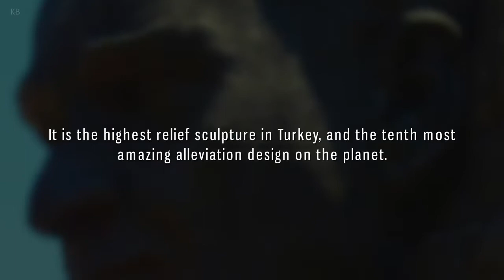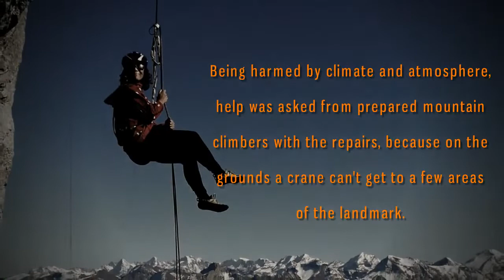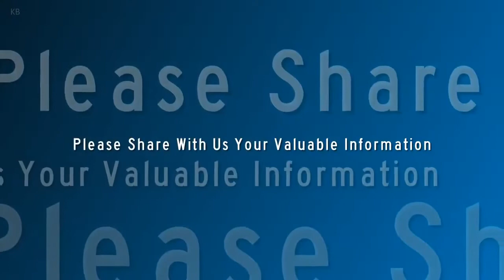The Ataturk Mask - Turkey